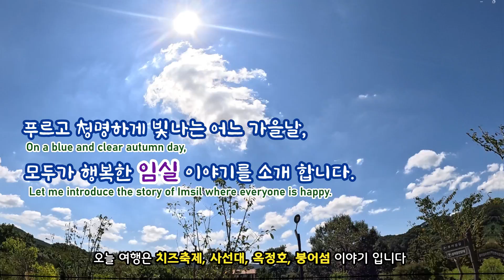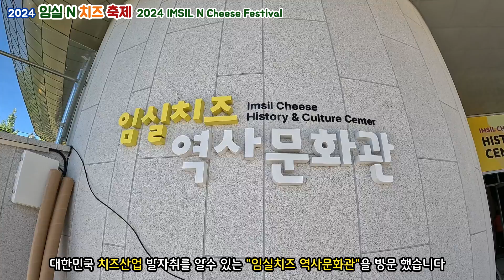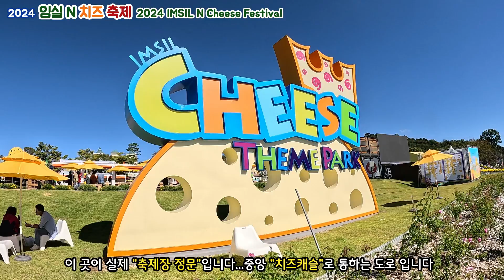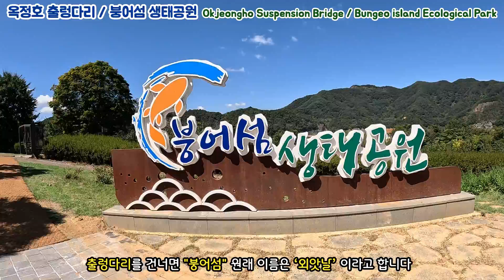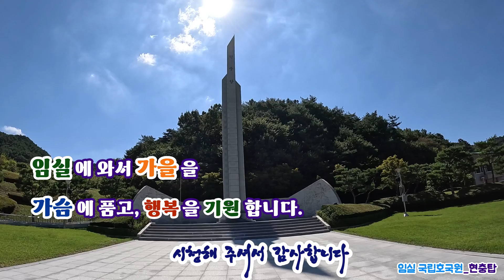[임실여행] 대한민국 치즈 & 피자의 고장 I 모두가 행복한 임실 꼭 가볼만한 곳(4) 소개합니다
[Imsil Travel] I introduce Imsil, the home of cheese and pizza in Korea, to Imsil, where everyone is happy (4)

전북 임실에서 치즈축제(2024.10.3~6)가 개최 되었습니다.
가을을 만끽하고 싶어서 주변 관광지를 함께 둘러보는 귀중한 추억을
만들었답니다. 함께 영상을 즐겨 주시면 진심으로 감사드립니다.

The Cheese Festival (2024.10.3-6) was held in Imsil, Jeollabuk-do.
I wanted to enjoy the fall, so I wanted to make precious memories of looking around the tourist attractions together
I made it. I really appreciate it if you can enjoy the video together.